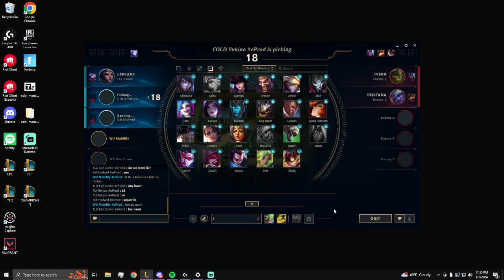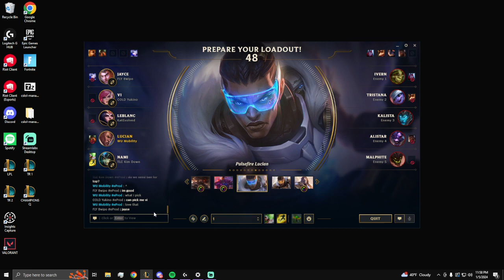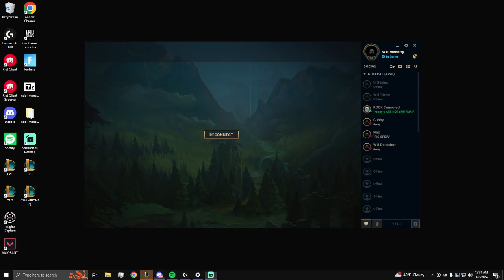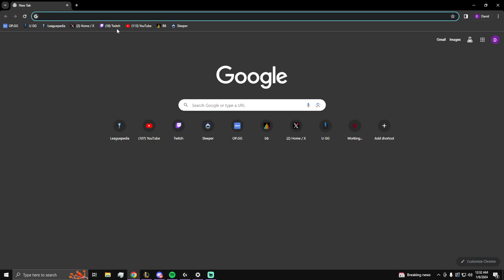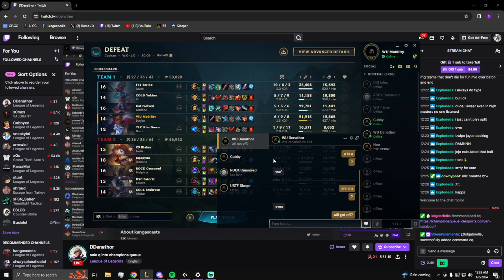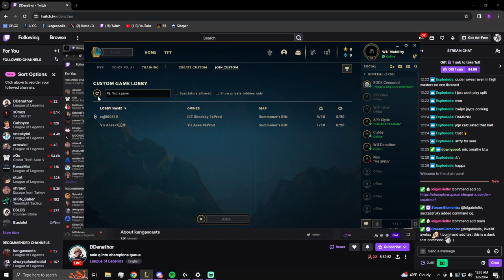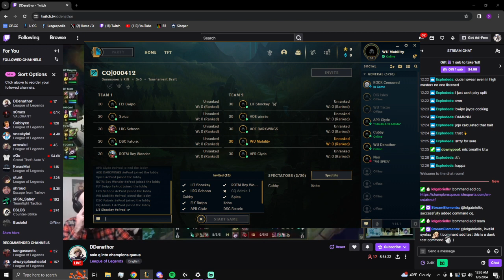SOLO Q THEN CHAMPIONS Q